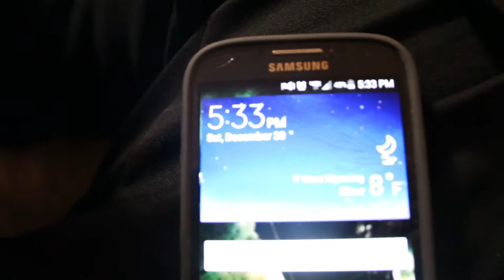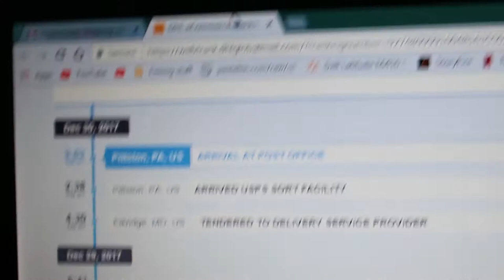There is no vlog today........Sad